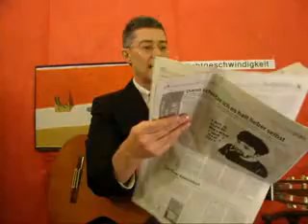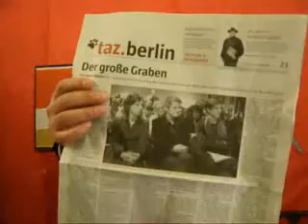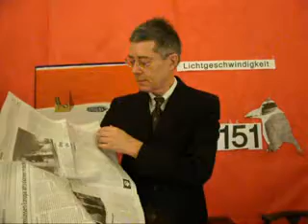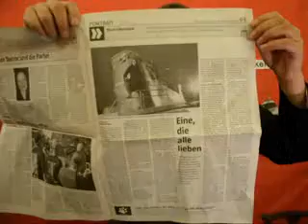Lichtgeschwindigkeit YOUTUBE ZÄHLT 1519 (Kanal) 1515 (VIDEOS) 1477 (DIETMAR MOEWS ARCHIV)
Lichtgeschwindigkeit YOUTUBE ZÄHLT 1519 (Kanal) 1515 (VIDEOS) 1477 (DIETMAR MOEWS ARCHIV) am Freitag 18. November 2011, Dr. Dietmar Moews zur Lage - live und ungeschnitten -- im Alphons Silbermann Zentrum in Berlin
Plot: Der Youtube-Kanal dietmarmoews wird von Youtube mit verwirrenden Zählweisen unübersichtlich gemacht. Während unter der Rubrik Videos 1519 hochgeladenen Videos gezählt werden, heißt es unter KANAL 1517. In Wirklichkeit gibt es hier erst 1477 Videos Lichtgeschwindigkeit auf dietmarmoews seit dem Start, Sommer 2009. Zunächst habe ich
als Verantwortlicher, um eine einheitliche Zählung zu erreichen, die Youtube-Zählung übernommen, trotzdem diese von der wirklichen Anzahl abwich. Nachdem nunmehr mehrfach verschiedene nicht linear weitergezählte Angaben bei Youtube gezeigt werden, werden die Aufnahmen ab sofort als die Dietmar Moews-Archiv-Zählung geführt werden (siehe Dekoration und Texte).
taz.die tageszeitung Berlin titelt am Freitag 18. November 2011: „Marina Weisband: Die freundliche Piratin. Warum der Geschäftsführerin der Piratenpartei nichts peinlich ist. Seite 5.."
taz.die tageszeitung Berlin Seite 5, am Freitag 18. November 2011 von Susanne Messmer: „Eine, die alle lieben. Sie sagt von sich, sie sei ein Kind des Internets. Insofern ist sie schon richtig bei den Piraten. Aber russische Barden übersetzen und Prinzessin Lillifee mögen? Marina Weisband rockt die erstarrten Politprofis."
Dietmar Moews meint: Großer Artikel zur Personalie mit werbendem Wert. Ohne Inhalt hinsichtlich der behaupteten Schlagworte. Falsch und irreführend ist, die Piraten als „Internetpartei" hinzustellen. Kind des Internets ist deshalb ebenfalls Mist: Welche Politprofis? Eine ehrenamtliche Bundesgeschäftsführerin, die weitreichend kenntnislos und politisch unbedarft ist, kann lediglich als Handlanger der Bundesvorstands-Ingroup in diese Rolle gehievt worden sein - aber wer ist es, der in Münster verankert ist?
niemand von Bedeutung für die Piratenpartei. So ist lediglich zu bedenken, dass die Piraten auf allen Partei-Organisationsebenen ehrenamtlich arbeiten müssen. da ist eine 24 jährige, die Emails empfangen, versenden sowie Mobiltelefonieren kann, begrüßenswert, so sie denn zuverlässig ist. Aus meiner Sicht ist die weitverbreitet jugendlich geringe Lebenserfahrung und Naivität vieler Ehrenamtlicher ungeeignet, die Piraten wettbewerbsfähig werden zu lassen.